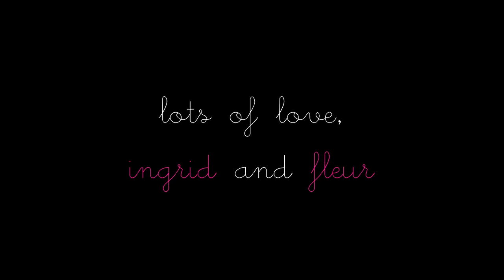Outfits of the Evening: New Year's Eve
Like food? Read my reviews and add me as a friend on Yelp!

Dailybooth!

and follow her on Twitter for updates since I don't have mobile access in the UK and can't tweet as often:

Watch Fleur's haul video to see everything we bought from our New Year's Eve shopping trip!

I couldn't find my exact dress on the Windsor site, but here's a link to their main page:

MAKEUP

-INGRID
Face:
Laura Mercier Silk Creme Foundation in Beige Ivory
e.l.f. blush in Tickled Pink

Eyes:
Bobbi Brown eyeshadow in Golden Thread
Bobbi Brown eyeshadow in Quarry
MAC eyeshadow in Phloof!
MAC Chromagraphic Pencil in NC15/NW20
MAC Kohl Power in I Get No Kick
MAC Kohl Power in Feline
MAC False Lash Mascara

Lips:
NARS lipstick in Belle De Jour
Laura Mercier lipgloss in Opal

Nails:
MAC Soiree

-FLEUR
Face:
Smashbox Photofinish Light Primer
Chanel Pro Lumiere Foundation in 20
Witch Concealer in Natural
Bare Minerals Mineral Veil
Benefit Sugarbomb Blush
MAC By Candlelight MSF
Benefit Hoola to contour

Eyes:
Various Eyeshadows from BH Cosmetics 120 Colours Palette No.3
MAC I Get No Kick Eye Kohl on the waterline
MAC Feline Kohl Power Pencil
Clinique Higher Lengths Mascara
MAC Lingering Eyebrow Pencil

Lips:
MAC Show Orchid Lipstick
MAC Electric Fuschia Lipgloss

Nails:
Not sure of the nail varnish name (sorry!), but it's a color by the brand Jessica.